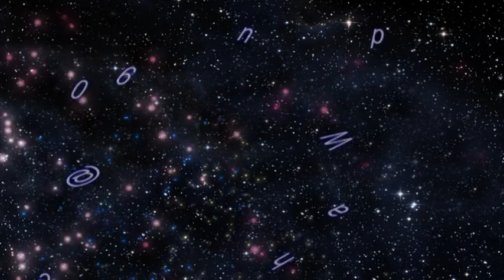Mushahira 2013 Germany Mudabbar Asaan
Mudabbar Asaan Mushahira 2013 Germany